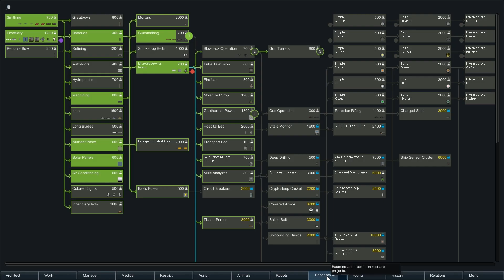Rimworld Colony Logs 2.26 When Boomalopes Attack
In which we discover why you shouldn't hunt herds of humongous hairy herbivores.